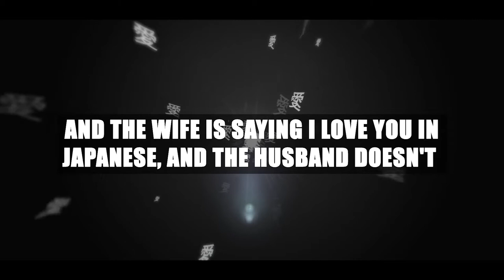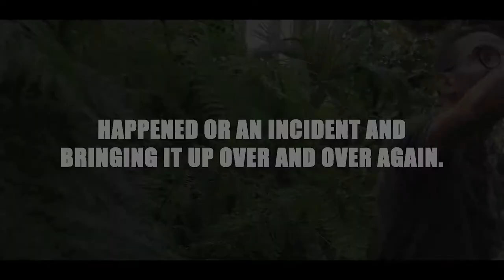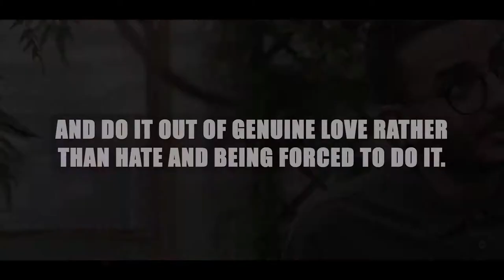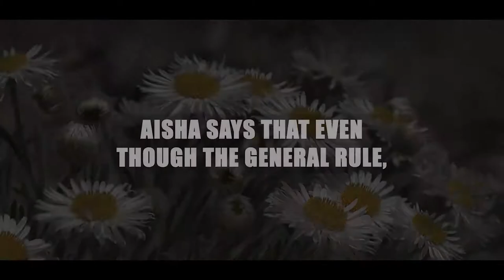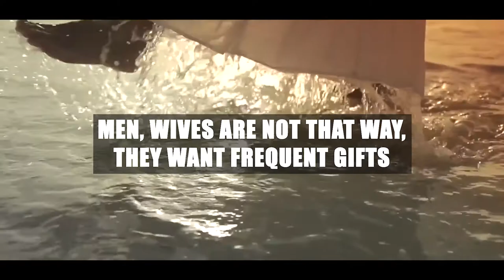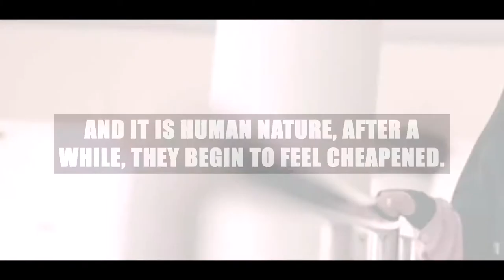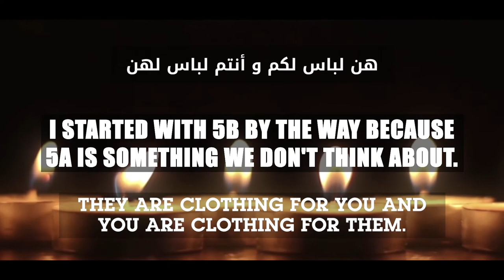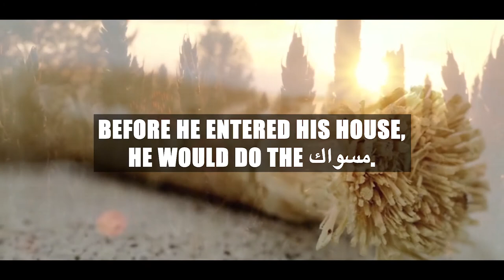The Perfect Marriage💖 : Languages Of True love.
Best Marriage Advice Ever!
Topic : 5 Things Men & Women Want From Each Other
Languages of "True love"

Created by & for The Daily Reminder